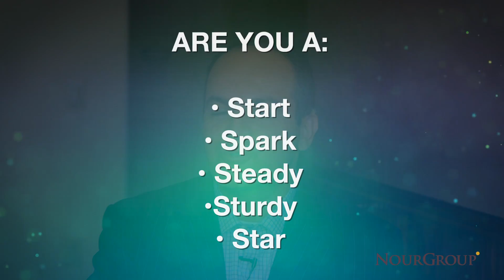The Nour Group: Take the Relationship Economics Quiz Now!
Want to Know How Well You Build and Maintain Relationships? The Nour Group, LLC. @DavidNour